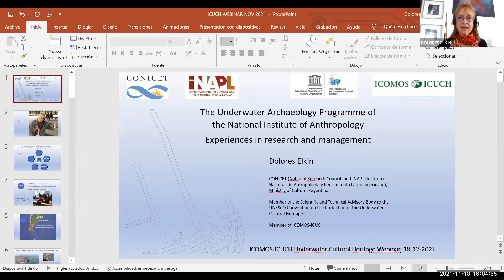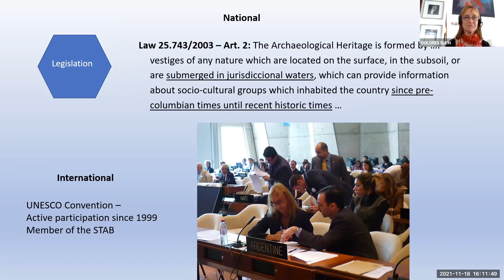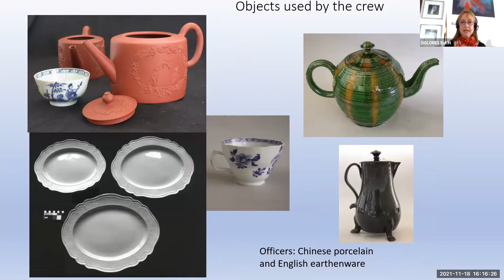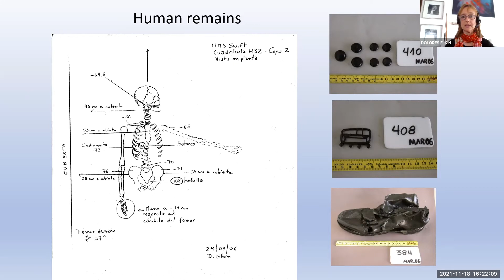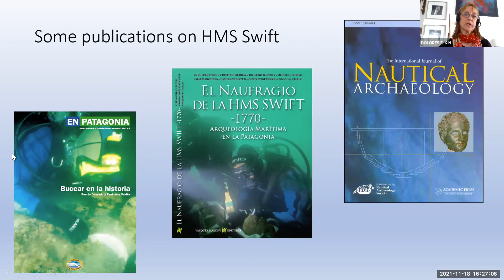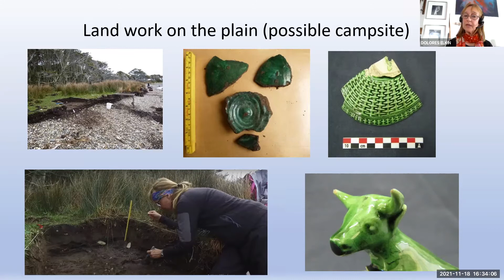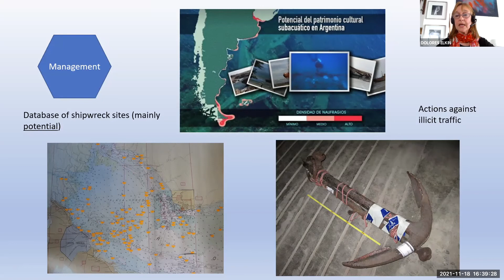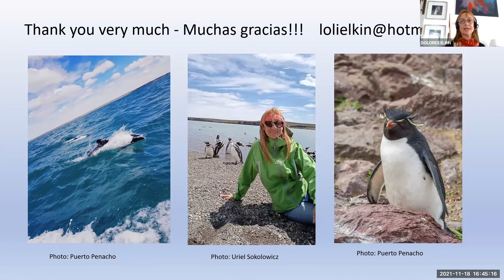ICUCH l Webinar 12: Underwater Archaeology Program of Argentina's National Institute of Anthropology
ICUCH l Webinar 12: Underwater Archaeology Program of Argentina's National Institute of Anthropology - Experiences in Research and Management

18 November 2021